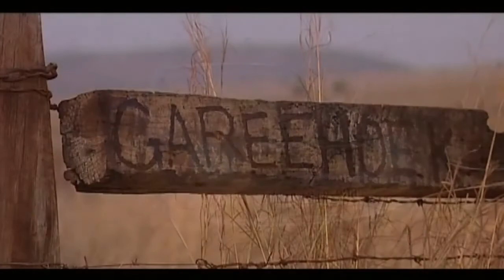Eric Streso - Gareehoek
Music Video: Gareehoek,
Director: Gerhard van Rooyen,
Company: Spheratical Productions,
2005